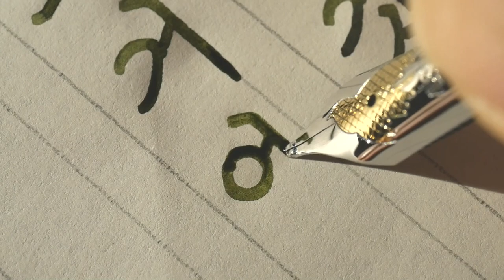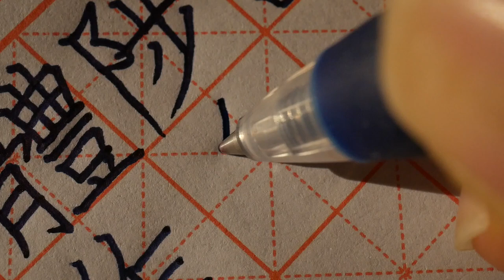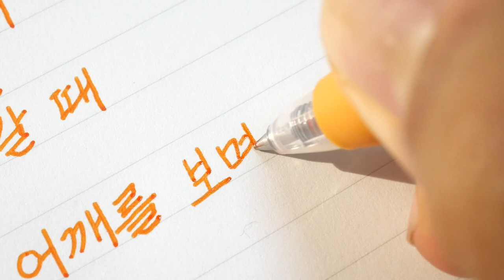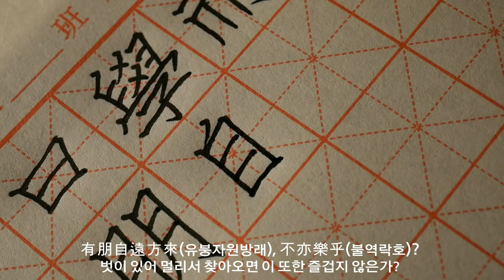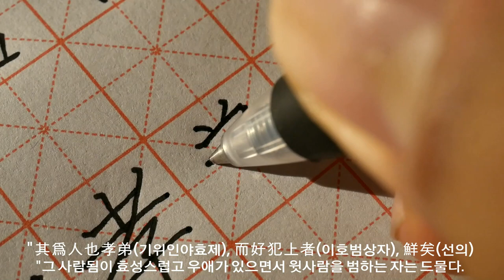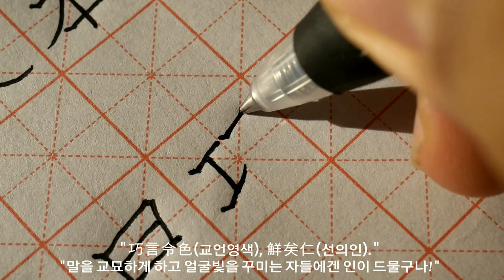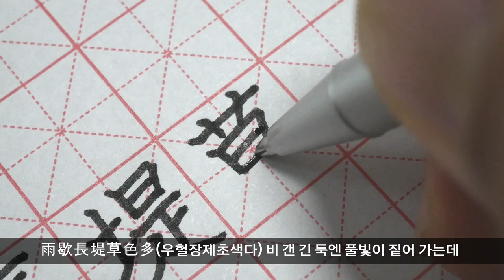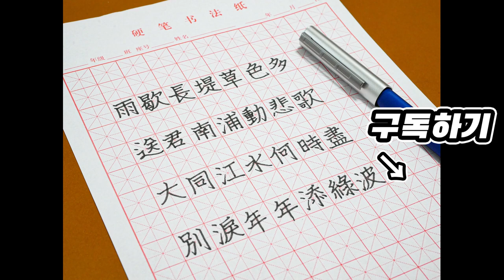ASMR 잘 때 틀면 좋은 1시간짜리 글씨 쓰는 소리 영상 | QnA 콘텐츠 질문 댓글로 받아요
[ 안녕하세요, 펜크래프트입니다.

유튜브 댓글을 잘 확인하지 못해서 죄송합니다.

궁금한 게 많으셨을 것 같아 QnA 콘텐츠를 제작하려고 합니다.

댓글로 남겨주시면 반영해서 추후 제작하도록 하겠습니다.

항상 관심 가져주셔서 감사합니다.

급한 질문은 인스타그램으로 해주시면 감사하겠습니다. ]

Korean handwriting

감사합니다.

덕분입니다.